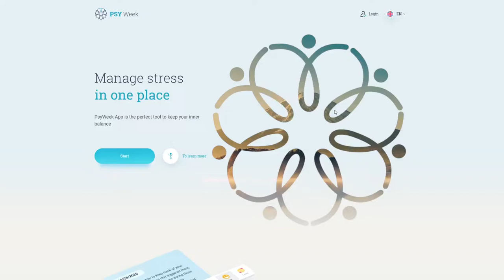PsyWeek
PsyWeek By 365mg From Russia
Manage stress in one place. This is a unique program that will help you track, maintain and improve your health by performing simple and accessible tasks.